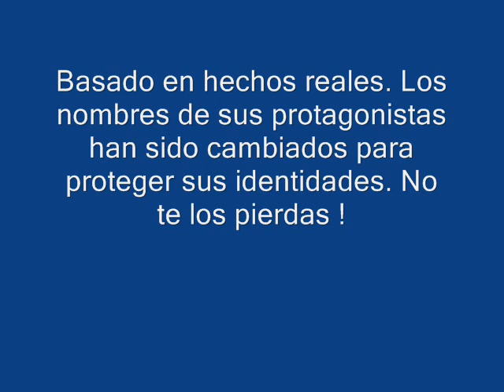Rafting Barinas Venezuela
El mejor tour de aventura de Venezuela